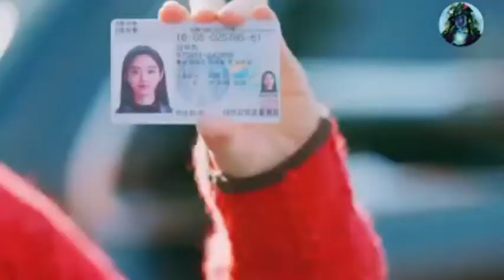ស្រឡាញ់គ្នាបានប្រយោជន៍អី អុីវ៉ា Sror Lanh Knea Ban Bror Youch Ey1